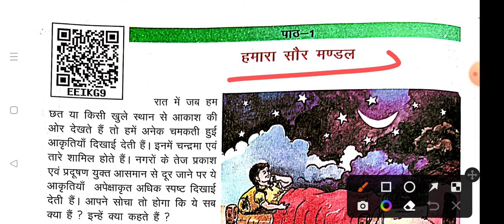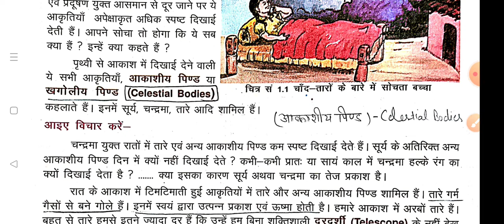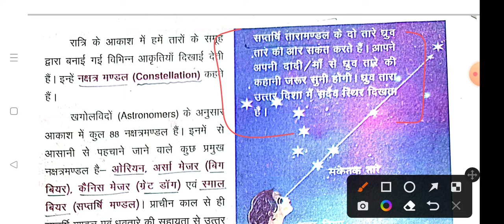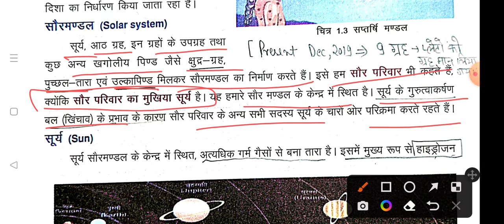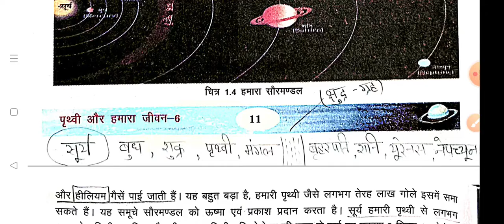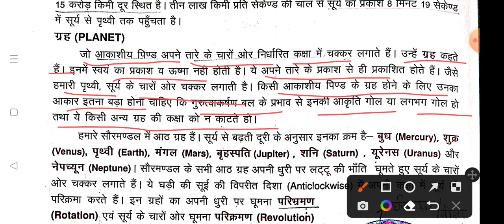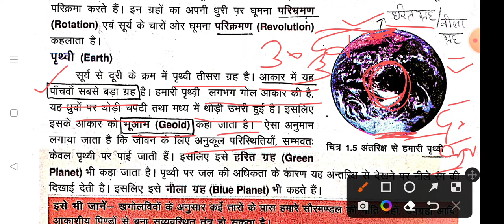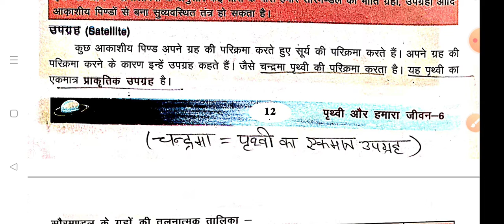Geography | Class 6 | SCERT | पृथ्वी और हमारा जीवन | Class - 01 | UP PATHSHALA